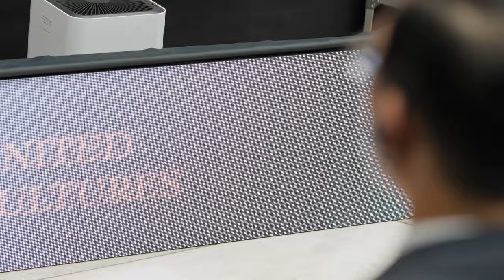X Форум объединённых культур в Санкт Петербурге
3 сентября 2024 года в рамках X Санкт-Петербургского международного культурного форума прошли панельные дискуссии по теме «Право на наследие в многополярном мире», подготовленного Российским историческим обществом и Минобрнауки России при поддержке фонда «История Отечества»
Подробнее:

Название: